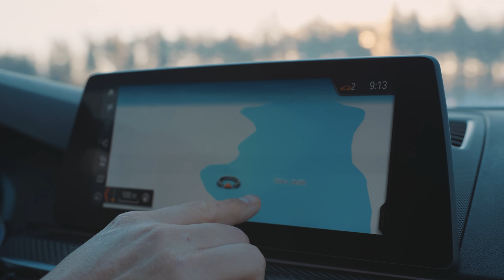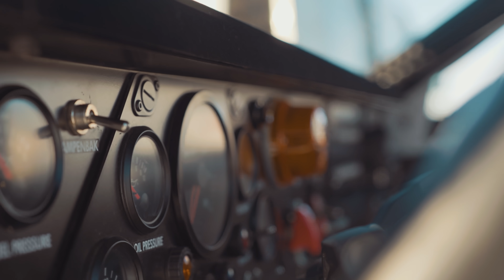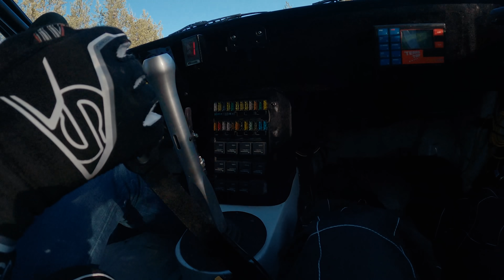160KM/U IJSDRIFTEN in ZWEDEN?!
De droom van elke man, driften door de bossen van Zweden met bijna 200KM/U!

Check hier onze SOCIALS!

Elke dag is een nieuwe kans om beter te worden dan dat je gister was, om meer uit het leven te halen en de mensen om je heen te inspireren. DAY1 staat voor de kans die zich iedere dag voordoet om alles uit jouw dag te halen. Hard werken, nooit opgeven en genieten van jouw succes. Vandaag is de dag om te laten zien dat niets onmogelijk is!